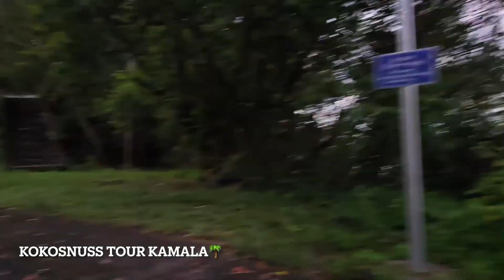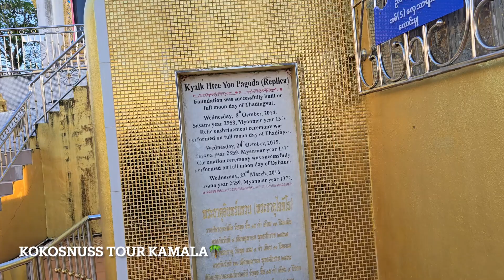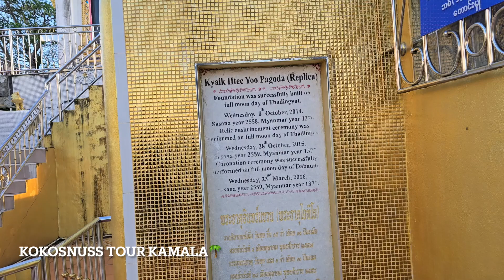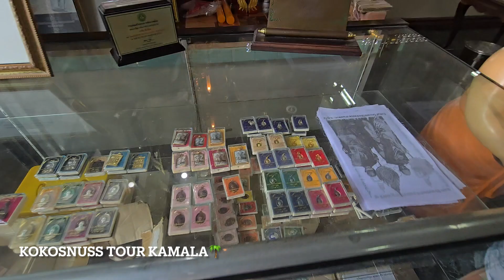Phuket: Big Buddha gesperrt wo gibt es noch tolle Sonnenaufgänge😀☮️☯️☸️🕉🙏